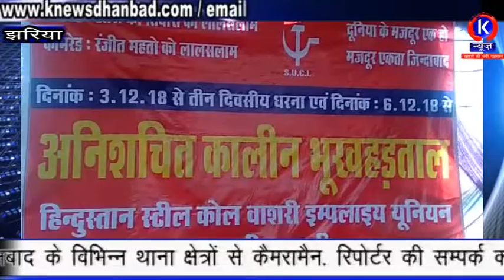K NEWS DHANBAD, ​3 सूत्री मांगो को लेकर आज अनिश्चित कालीन भूख हड़ताल पर बैठे मजदुर